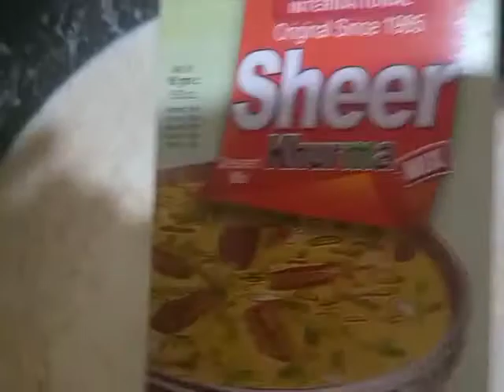sheer khurma recipe/sweet desert recipe/Eid special recipe/by kitchen with nelofar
asalamo alikum Friends,
my name is nelofar and well come to my YouTube channel kitchen with nelofar 😊

aj main ap k liye bohat hi lazeez aur maze dar recipe lai hon jis ka nam hai sheer khurma umeed karti hon ap ko meri aj ki recipe bohat passand ae gi 🤗

ingredients,
milk 3 kg,
vermicelli 1 packet,
sugar 1 cup,
dry dates 10,
sheer khurma 1 packet,
crush coconut 5 table spoon,
Jillian cut Coconut 1 table spoon,